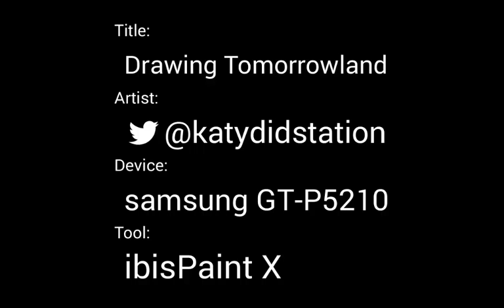Drawing Tomorrowland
トゥモローランド　ディズニー　ジョージクルーニー　ブラッドバード　tomorrowland brad bird a la poursuite de demain disney